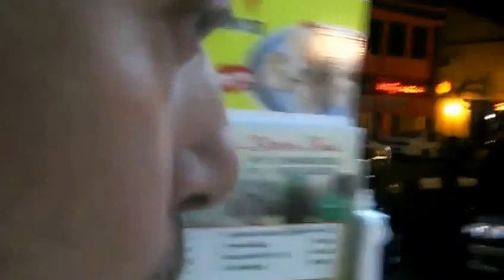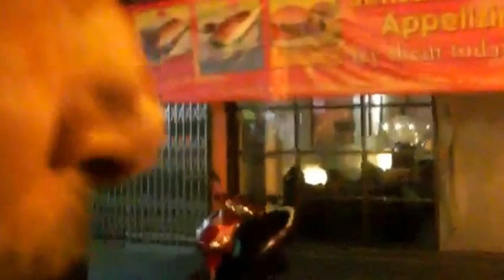Malesia vita notturna